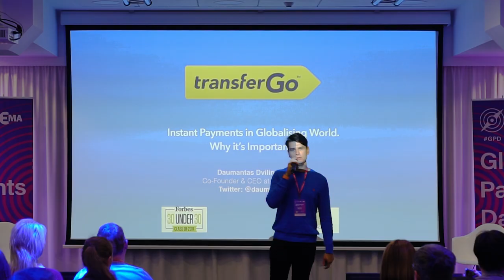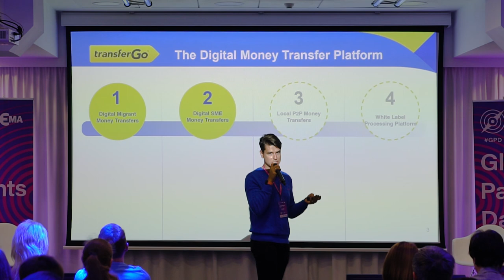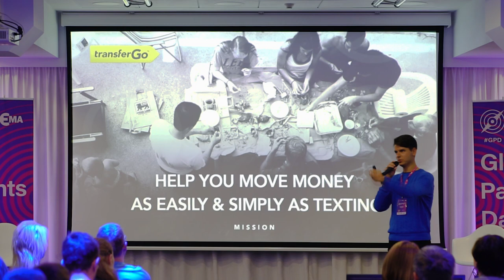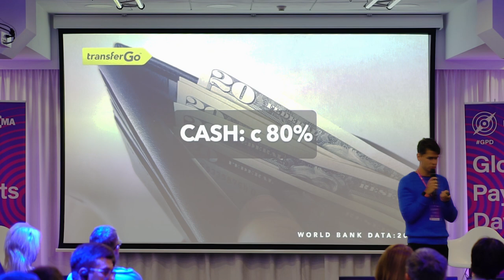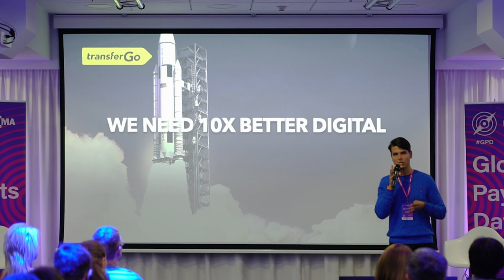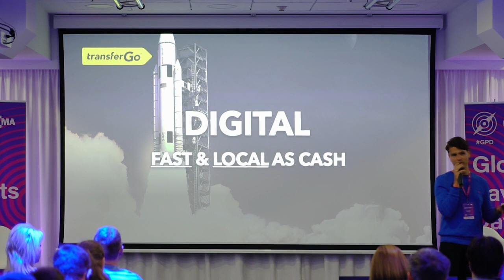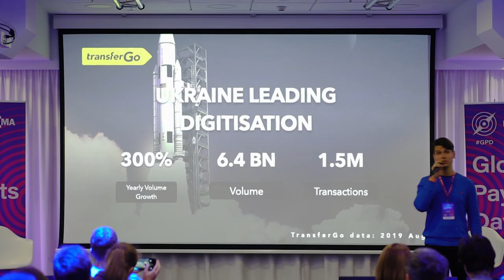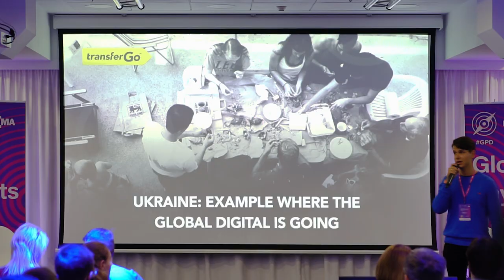Global Payments Day 2019 by Future magazine & EMA Daumantas Dvilinskas, TransferGo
Daumantas Dvilinskas, CEO and founder TransferGo